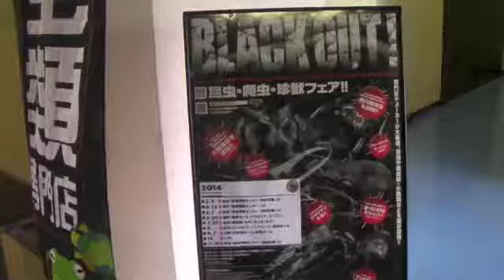black out tokyo 2014.3.9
２０１４年３月９日東京　浜松町で行われたblack outの映像です。撮影者by nori